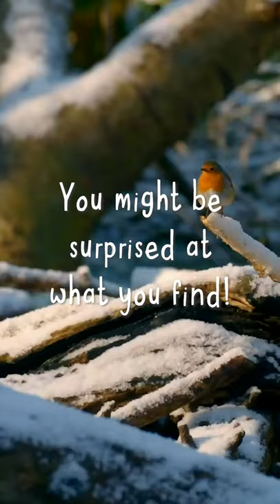LETS SAVE CHRISTMAS WITH CHESTER ZOO!